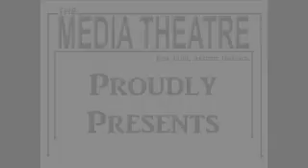Delco Idol Round 2- Sara Abo-Harb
Sara Abo-Harb